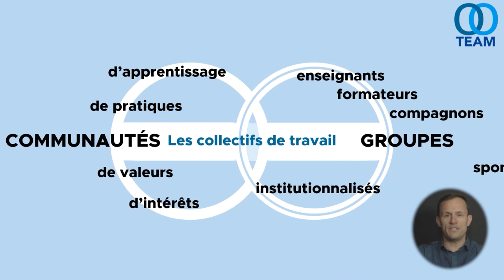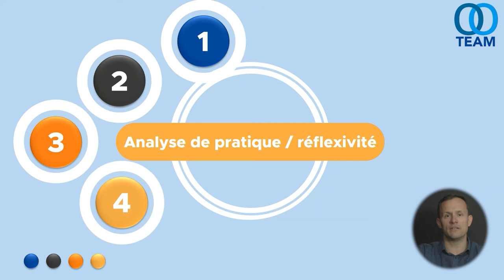Mooc "TEAM"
Travailler Ensemble à la Mutualisation de nos pratiques d’enseignement et de formation.

TEAM est un MOOC créé pour tous ceux qui s’intéressent à la mutualisation des pratiques d’enseignement et de formation.

Il aborde comment chacun peut :
- Enseigner ou former en équipe, s’ouvrir à cette forme de travail et constituer des équipes efficientes
- Coopérer et collaborer, identifier les pratiques pédagogiques concernées, décliner les valeurs portées par ces modalités
- Analyser sa pratique et adopter une posture réflexive, avoir des clés pour observer sa pratique.
- Apprendre mutuellement avec ses pairs (la pairagogie), découvrir des situations d'apprentissage par les pairs, identifier les atouts et limites du modèle, questionner la place du formateur.

Ces thèmes sont abordés au travers de situations pédagogiques issues d'environnements professionnels variés.
Des activités ont été conçues dans l’optique de renforcer les acquisitions liées à ce MOOC et de contribuer à la recherche avec le laboratoire ERCAE.